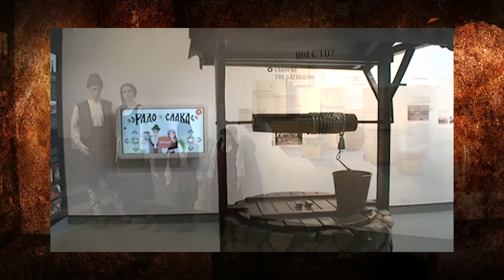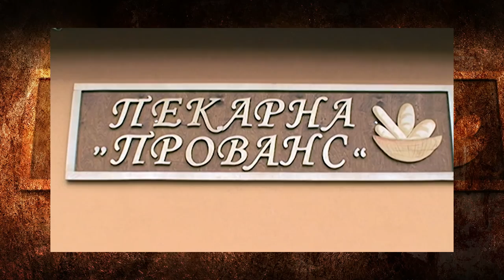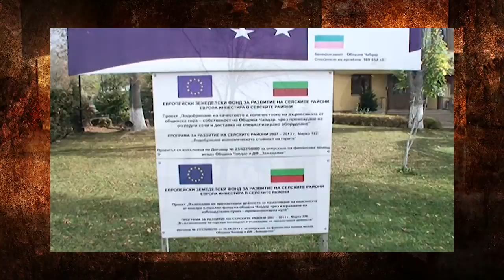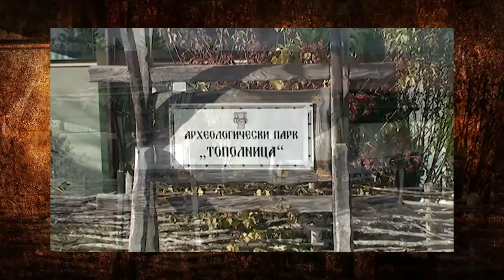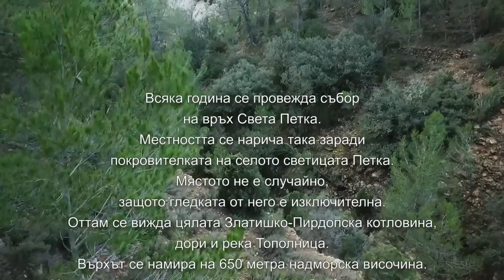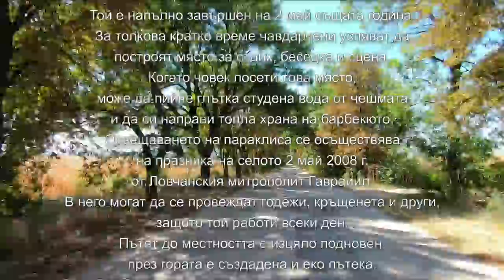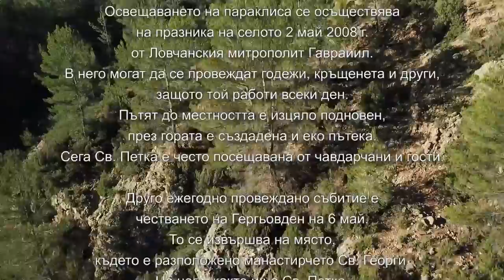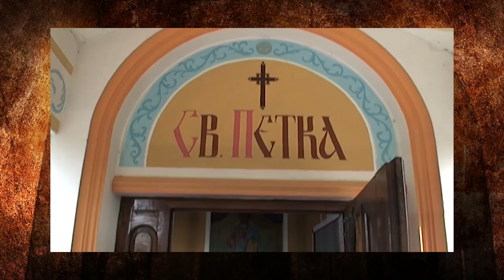BG Маршрути - Община Чавдар (2019) (AED)